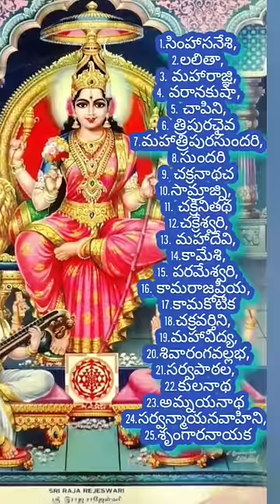లలిత సహస్రనామ తో సమానమైన 25 నామాలు